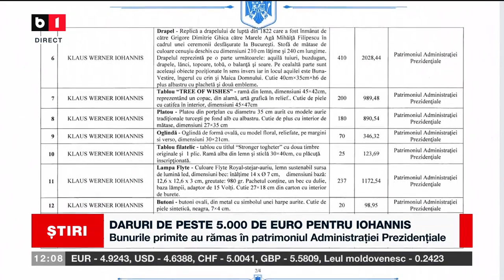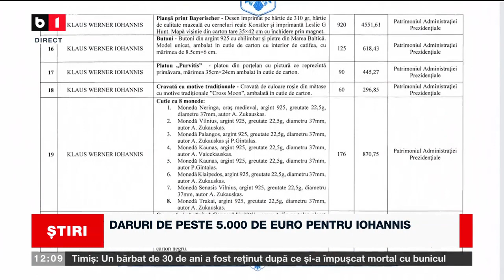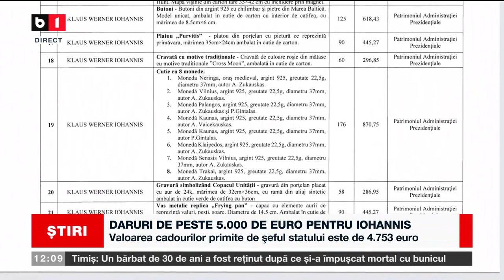DARURI DE PESTE 5 000 DE EURO PENTRU IOHANNIS_Știri B1_6 ian 2023